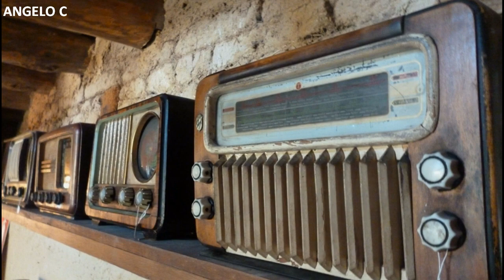VIEJAS Y PERDIDAS CANCIONES - 68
VIEJAS Y PERDIDAS CANCIONES  - 62 SON MUCHAS LAS CANCIONES QUE ESTAN EN EL RECUERDO AQUI  SUENAN DUETO CRIOLLISIMO - LUZ DE PLATA - LOS VAGABUNDOS - UN CLAVO SACA OTRO CLAVO  -  LOS GOLDEN STARS -   OTRO MUNDO -  GERMAN FREYTES - NO PIENSES QUE HACES MAL  -  CHICOS - DONDE VAS -  ANTONIO MARCOS - UN WHISKY HOY OTRO MAÑANA  -  LOS HIPPIES - LA CARRETA - JULIO MESSUTI - AMAR ES VIVIR -

- VIDEO RELOJES  TIEMPOY Y FIGURAS REALIZADO POR  ANGELO C DESDE VENEZUELA PARA EL MUNDO RECORDAR  ES VIVIR